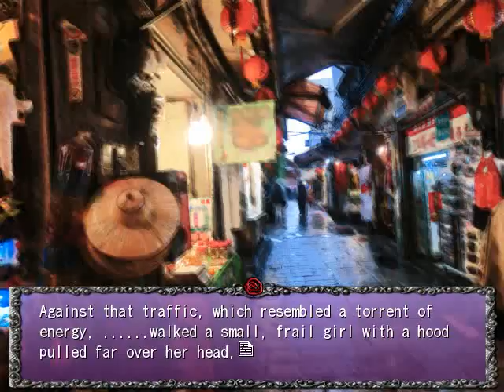SEASON THREE PT4